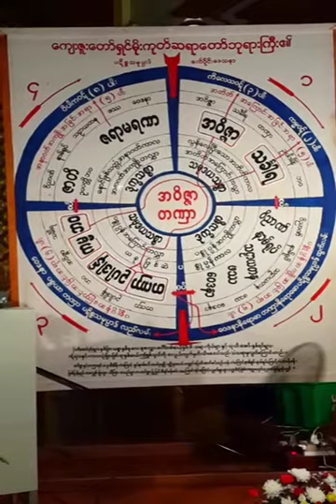20170616 P ဓမၼရံသီဆရာေတာ္ ဦးသုနႏၵၵ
UThuNanDa